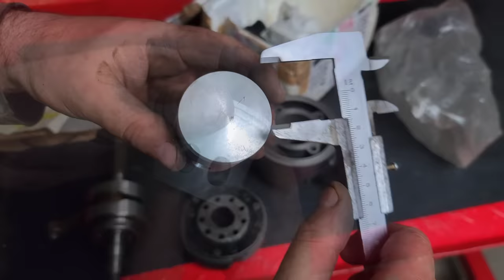Yamaha BWS - водяное охлаждение, подготовка деталей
Новый проект Yamaha BWS с вертикальным двигателем с водяным охлаждением и дисковым тормозом, тюнинг скутера своими руками.